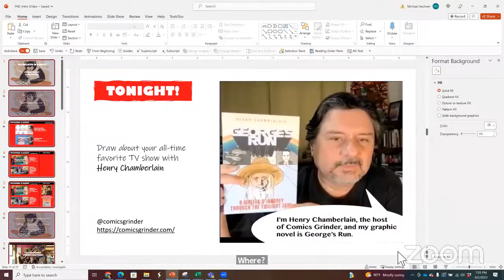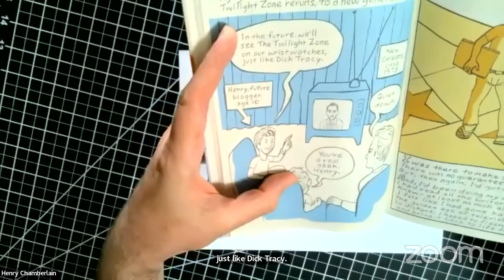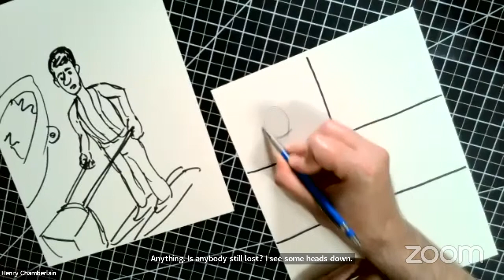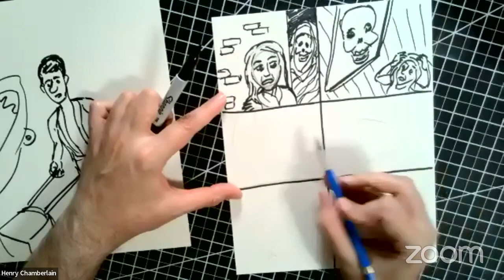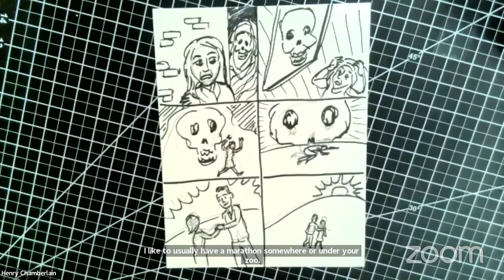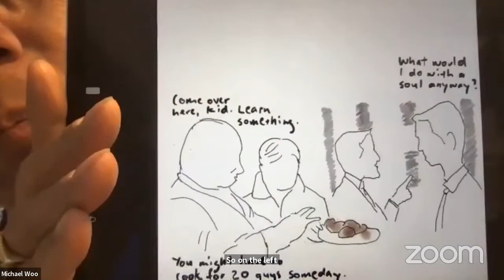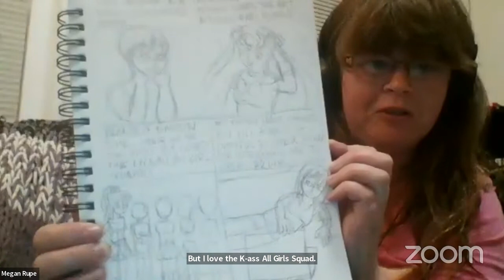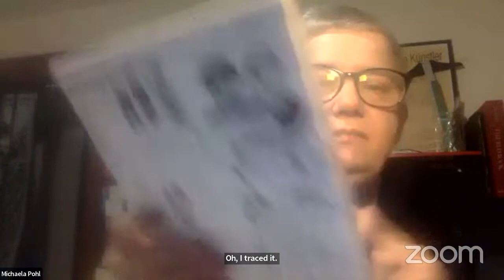Draw About Your All-Time Favorite TV Show with Henry Chamberlain - Free Friday Night Comics Workshop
Thanks for coming to the SAW Friday Night Workshops!

We hope you have a good time enjoying some creative community and art-making!

ONLINE COURSES

COMMUNITY REMINDERS!

Enjoy the workshop and thanks!

ONLINE COURSES

SAW Comics is a 501C-3 non-profit and we thrive on your support and donations! You can support these workshops, plus the many many ways in which we strive to meet our mission of training and supporting graphic novelists.